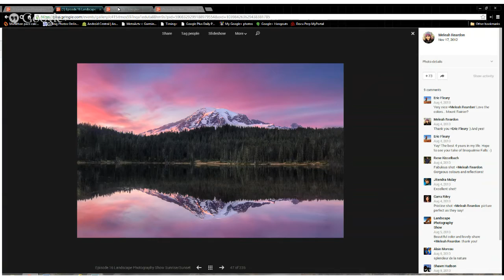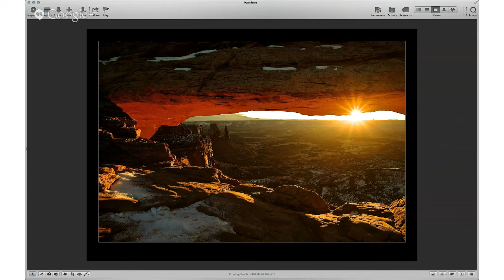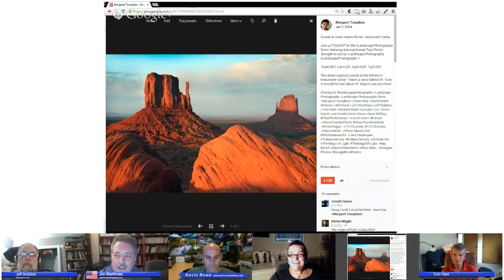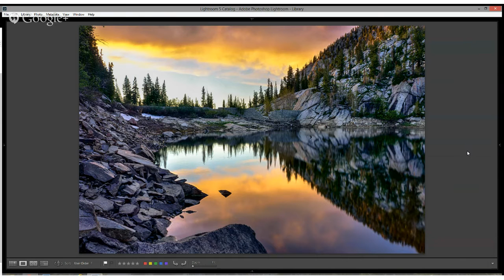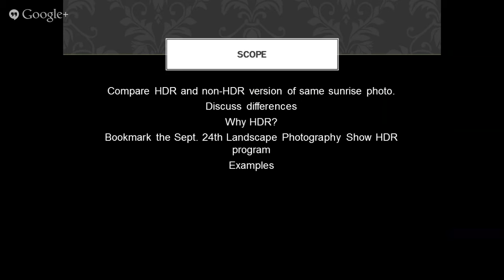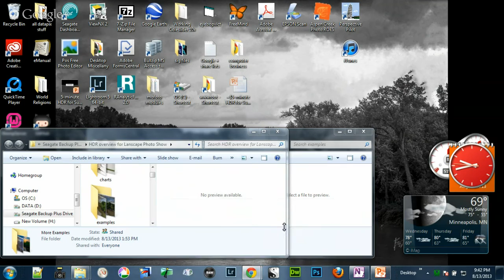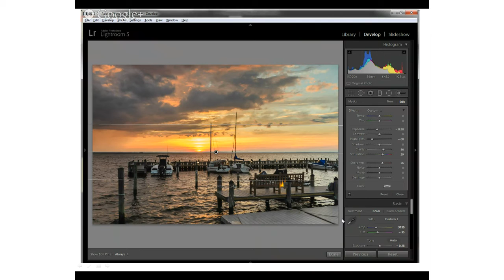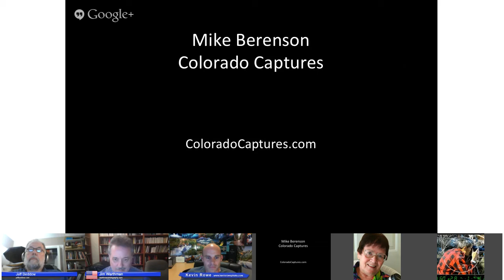Episode 16 Landscape Photography Show Sunrise/Sunset tips and techniques